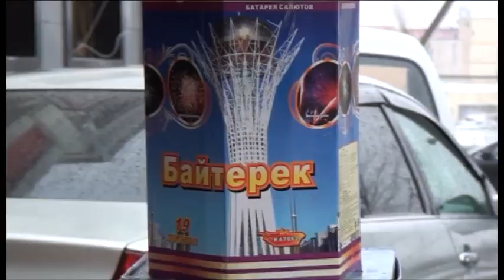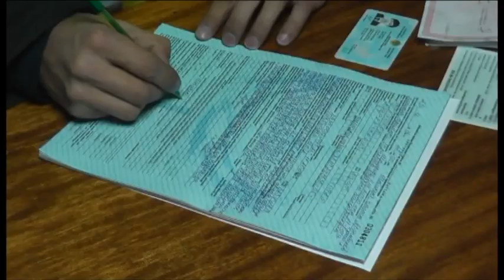Шұғыл шақырылым (22.12.2015)